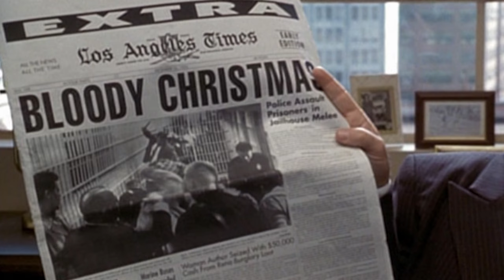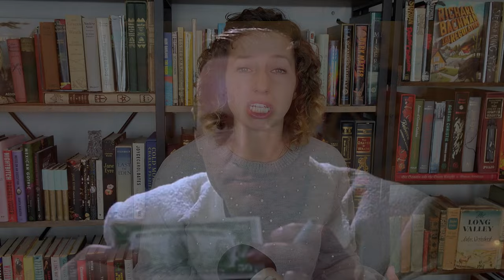Understanding L.A. Confidential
James Ellroy popular noir crime thriller was adapted into a critically acclaimed movie with Russel Crowe, Guy Pierce, and Kevin Spacey. The book is very complex, so the question is: how were they able to make such a successful and faithful adaptation of an "adaptable" book?

00:00 intro
01:09 book review
06:55 movie review
09:47 Ed Exley and Bloody Christmas
12:36 Bud White
13:05 Jack Vincennse
14:42 Bud, Jack, and Ed
15:59 The Night Owl case
19:20 Inez Soto
21:34 Jack and Fleur-de-Lis
24:00 Lynn Bracken and Bud
26:05 Re-opening the Night Owl
27:56 Book ending
32:43 Movie ending
37:23 book and movie thoughts
41:52 Women in the book
44:02 Book vs Movie